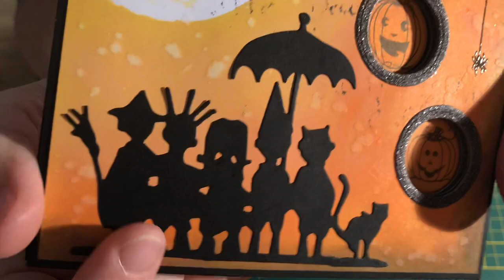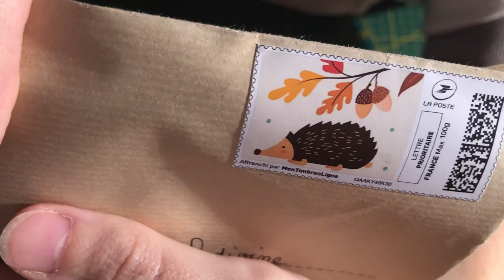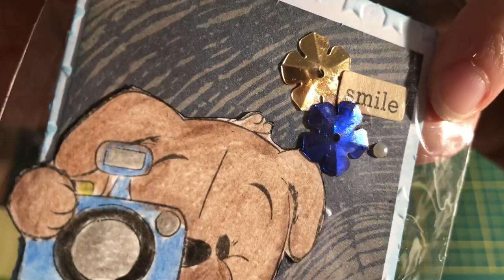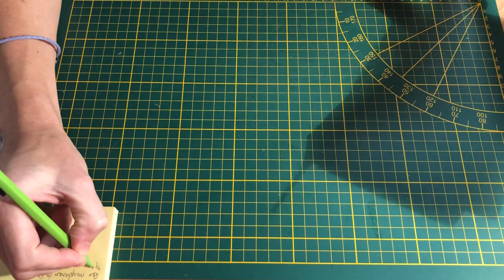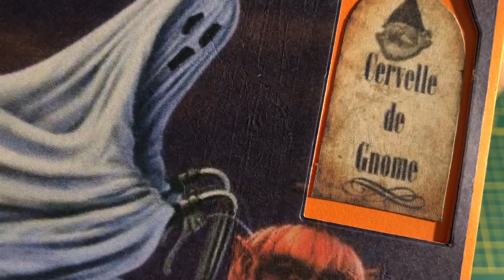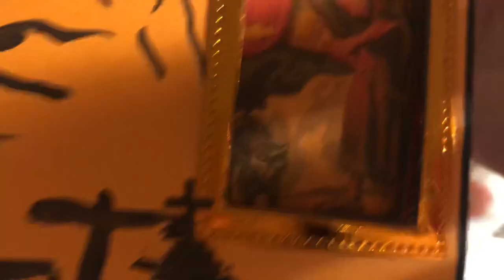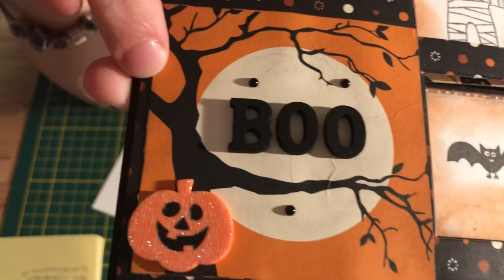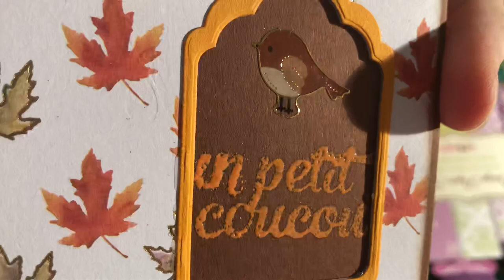Vos cartes cache-cache 🙈 partie 1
Coucou !!!
Bizouilles